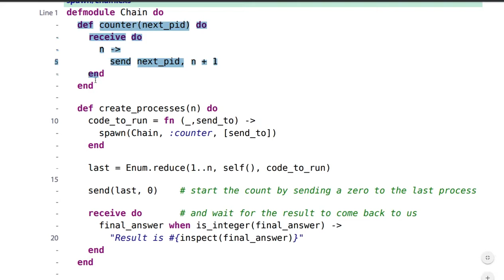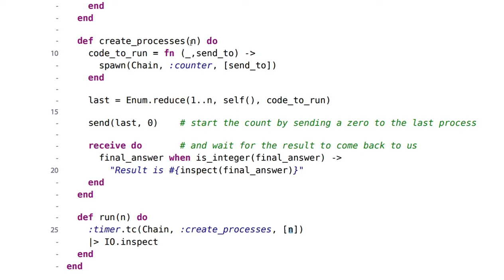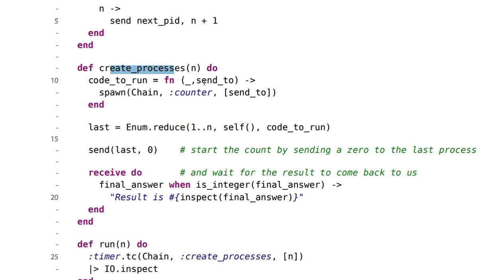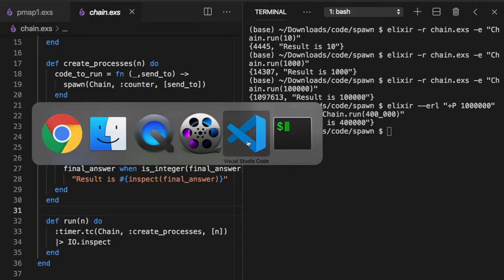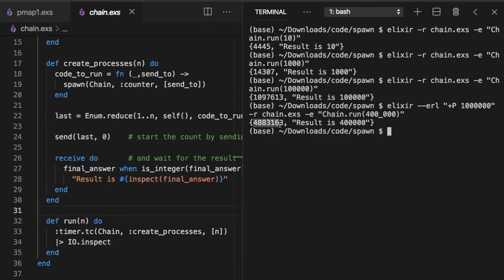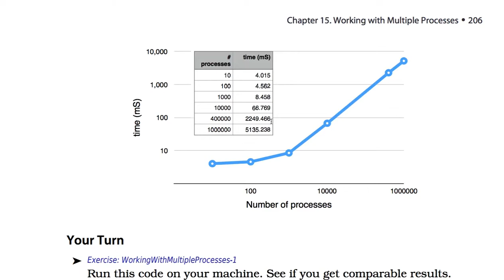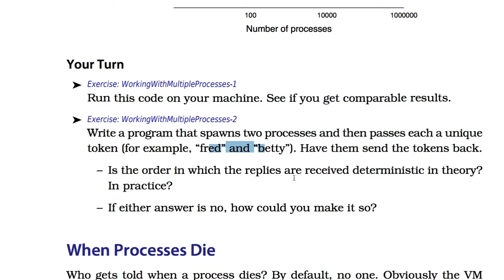[엘릭서] 207 - Process Overhead